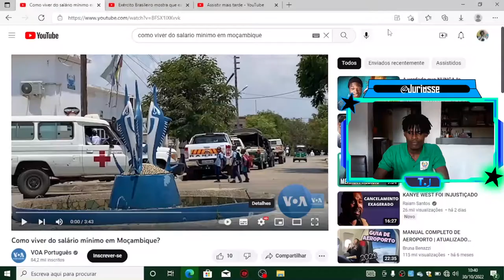Moçambicanos Vivendo com Menos de 1 Dollar por dia